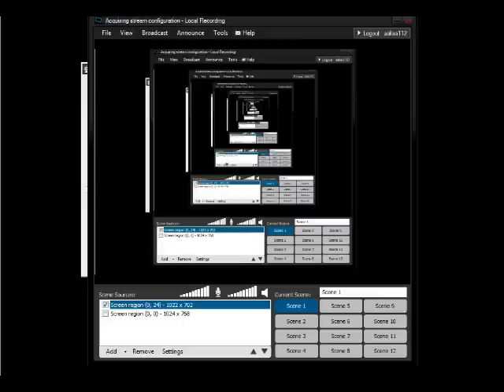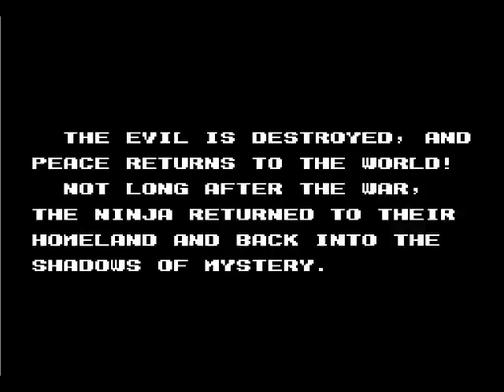Ninja Crusaders NES (2 players) - Real-Time Playthrough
*no savestate
*no slowdown
*no cheats

Прохождение Ninja Crusaders на NES на 2-х игроков.
1-й игрок: Женя Kain Багацкий
2-й игрок: Владислав Chinger Чарник.